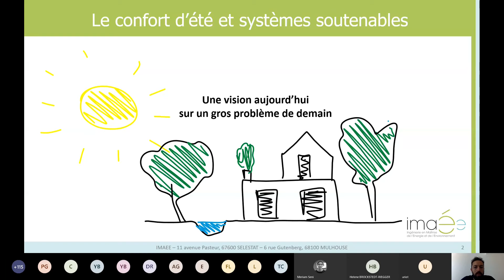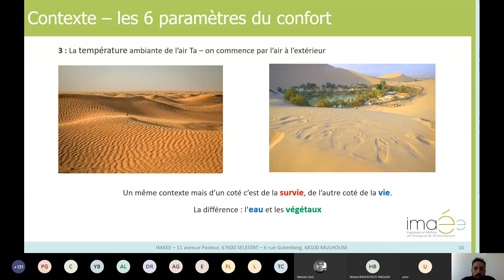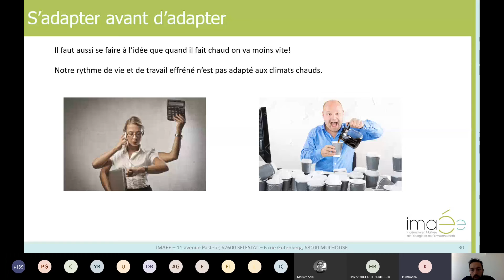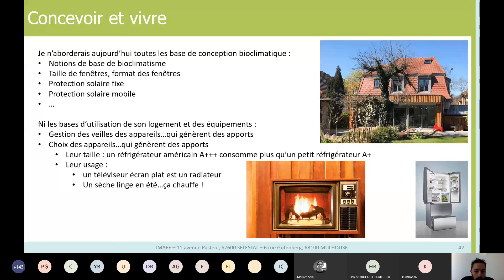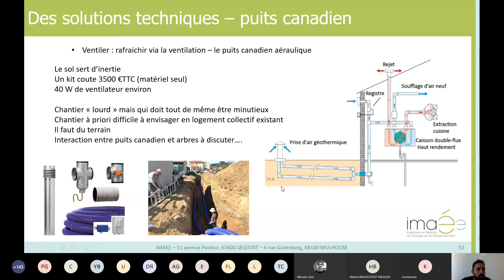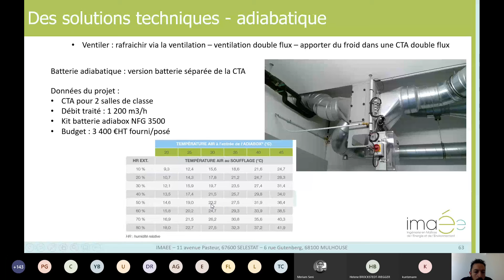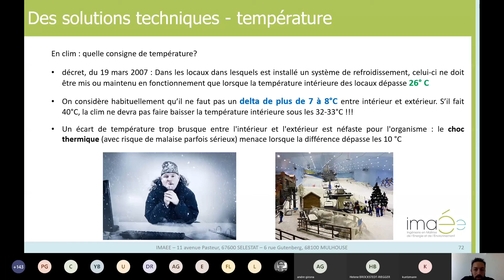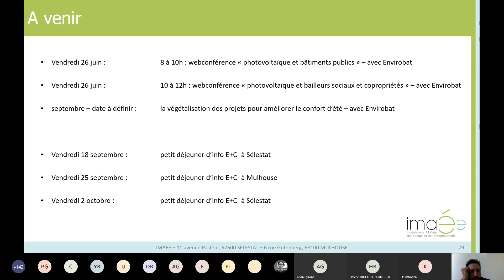Confort d'été et systèmes